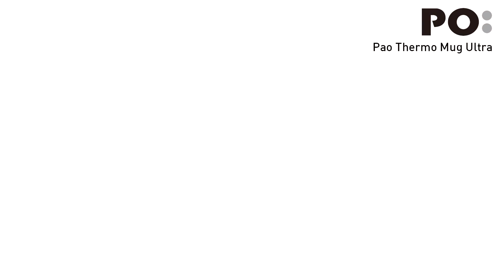Ultra Tea Travel Mug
Everything you need for a cup of tea on the run!

A two-way tea-leaf compartment - Brew and Filter - allows you to choose how long to brew your tea by a simple flip mechanism that separates the leaves from the tea, preventing the bitter taste of over-brewing. When steeping floral tea or fruit tea with more tea ingredients, the lid infuser can be used as a filter. This clever design makes it easy to keep your freshly brewed tea in the mug, without any unwanted bits and pieces. 15.8oz